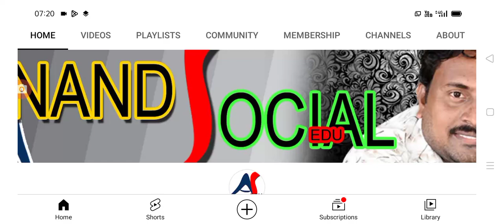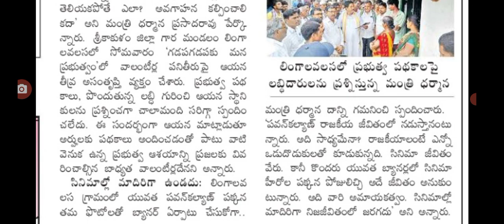ప్రభుత్వ పథకాలు ఇచ్చే వాలంటీర్ వ్యవస్థ పై కీలక నిర్ణయం ap grama ward volunteers system.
hello everyone today update is AP government latest update on volenteers system .@anandsocialedu